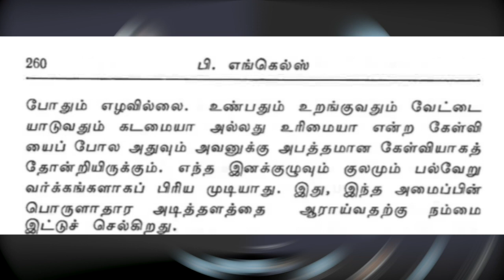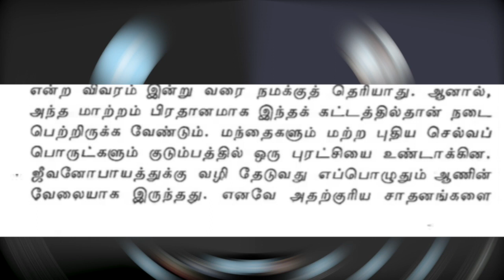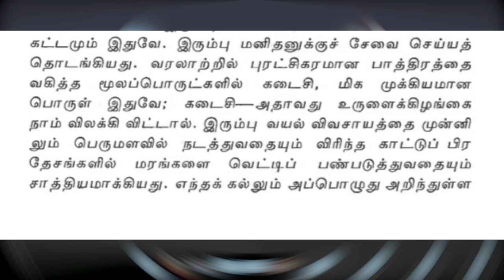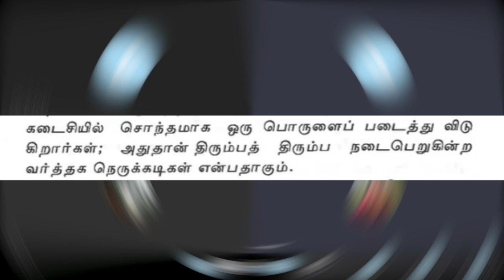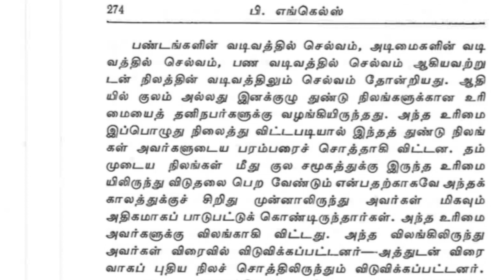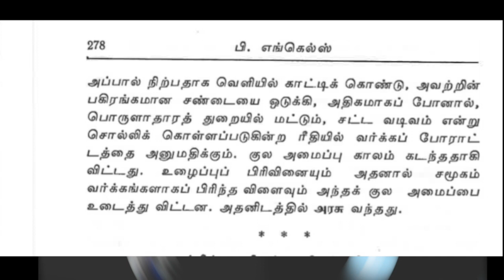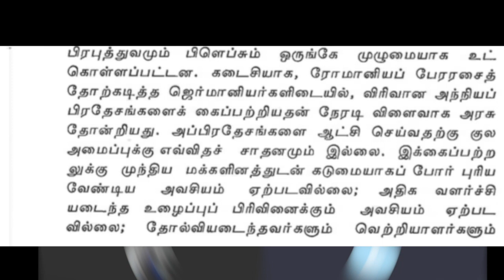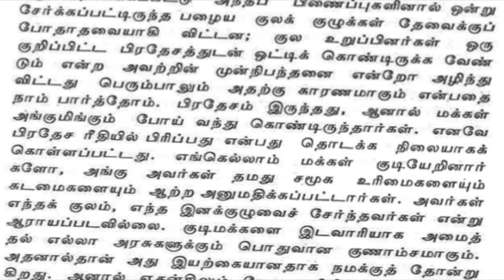மார்க்ஸ் எங்கெல்ஸ் நூல் வாசிப்பு: பக்கங்கள்188 to 203 - Join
மார்க்ஸ் எங்கெல்ஸ் வாசிப்பு would like to chat with you on Skype. It’s free!